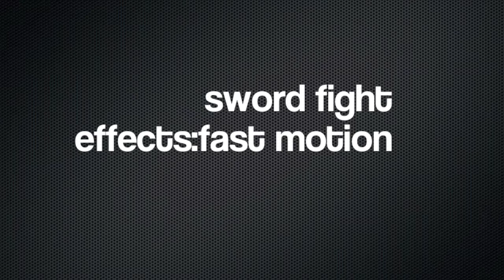imovie effects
we made with the iMovie effects
song:iron man aa